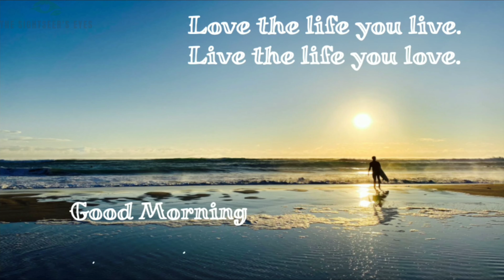GOOD MORNING WHATSAPP STATUS VIDEO 2021 GOOD MORNING WISHES VIDEO GOOD MORNING QUOTES VIDEO 2021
good morning whatsapp status video download telugu share chat,
whatsapp status video good morning d,
good morning whatsapp status songs,
good morning whatsapp status video fullscreen,
good morning whatsapp status video hindi song download 2020,
good morning whatsapp status video hindi song,
good morning whatsapp status video hindi song download mp4,
good morning whatsapp status video hindi song download free,
good morning video song tamil whatsapp status download sharechat,
good morning whatsapp status hd, weekend whatsapp status video, happy saturday video,saturday status video, saturday morning whatsapp status video,